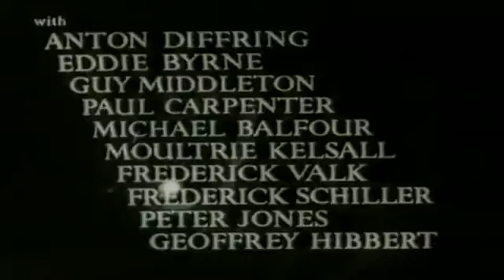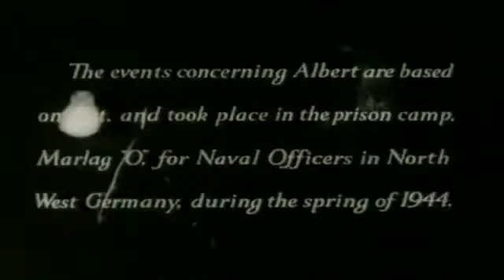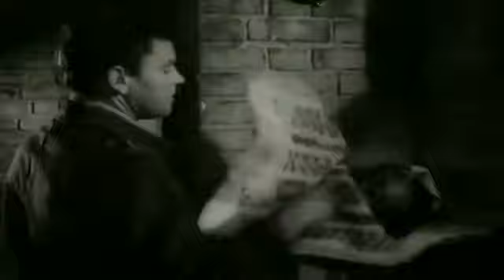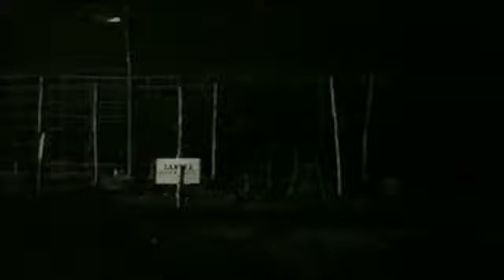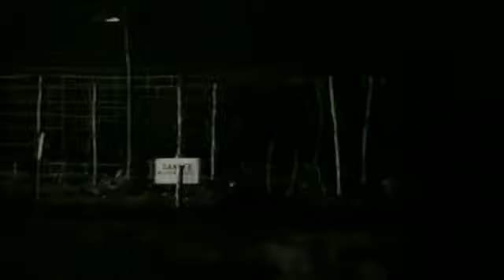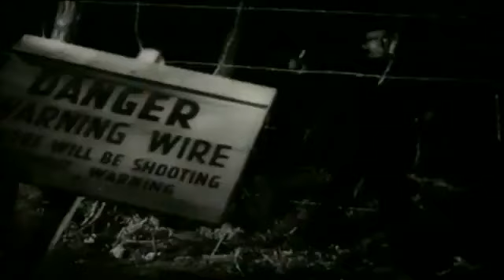Albert RN 1953